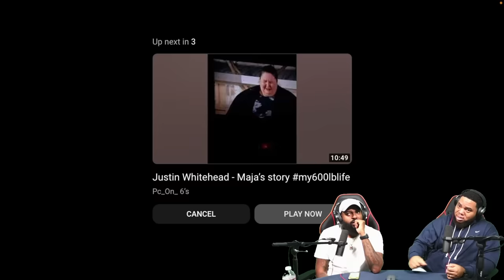CLUTCH GONE ROGUE REACTS TO JUSTIN WHITEHEAD MY 600 LB LIFE